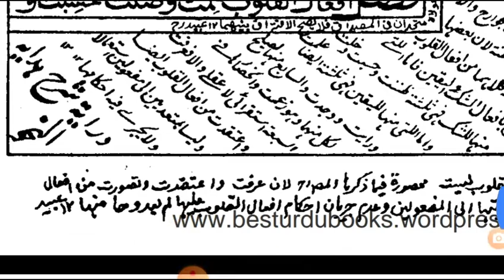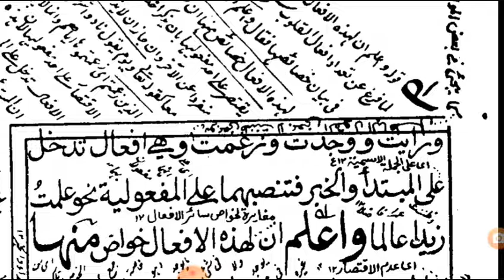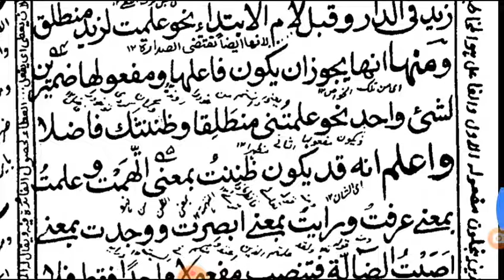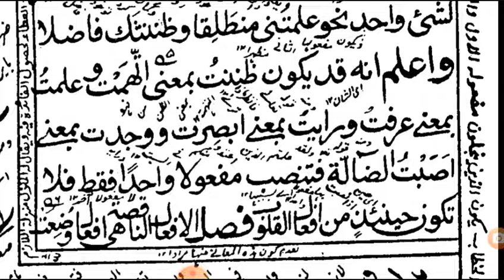Hidayat un Nahw urdu lectures and lessons 74